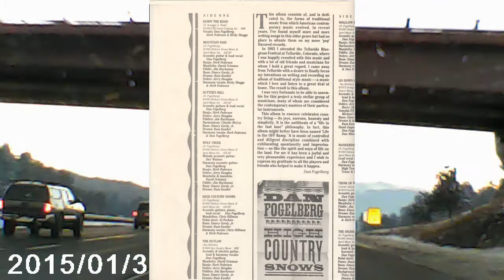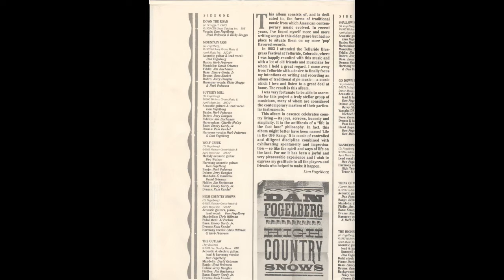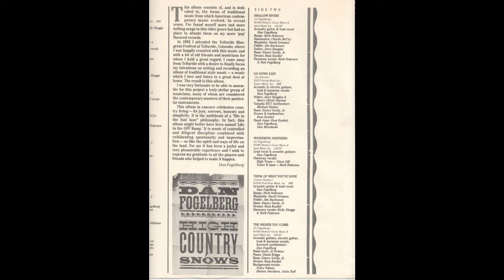High Country Snows Dan Fogelberg Blue Grass The Outlaw Jay Bolotin from Vinyl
"Wolf Creek" – 2:52
"High Country Snows" – 4:42
"The Outlaw" (Jay Bolotin) – 3:23
"Shallow Rivers" – 3:10

All songs written by Dan Fogelberg, except where noted.

"Down the Road" (Lester Flatt, Earl Scruggs) – 0:27
"Mountain Pass" – 2:45
"Sutter's Mill" – 6:32
"Wolf Creek" – 2:52
"High Country Snows" – 4:42
"The Outlaw" (Jay Bolotin) – 3:23
"Shallow Rivers" – 3:10
"Go Down Easy" (Bolotin) – 3:52
"Wandering Shepherd" – 3:19
"Think of What You've Done" (Carter Stanley) – 2:35
"The Higher You Climb" – 6:07
Personnel
Dan Fogelberg – lead vocals, acoustic guitar (2–11), harmony vocals (3, 6, 7, 8, 11), acoustic piano (5), electric guitar (6, 8, 11), handclaps (8), Kurzweil synthesizer (11)
Jerry Douglas – dobro (2, 6, 7)
David Grisman – mandola (2, 4), mandolin (4, 6, 7, 10)
Doc Watson – acoustic guitar (4)
Chris Hillman – mandolin (5), backing vocals (5)
Al Perkins – pedal steel guitar (5, 11)
Barry "Byrd" Burton – dobro (8)
Michael Hanna – Yamaha DX7 (8)
David Briggs – acoustic piano (11)
Emory Gordy Jr. – bass guitar (2–8, 10, 11)
Russ Kunkel – drums (2–8, 10, 11), tambourine (8), handclaps (8)
Dan Murakami – handclaps (8)
Charlie McCoy – harmonica
Jim Buchanan – fiddle (2, 6, 7, 10)
Herb Pedersen – harmony vocals (1, 7, 9), banjo (2, 3, 4, 6, 7, 10)
Ricky Skaggs – harmony vocals (1, 2, 10)
Vince Gill – harmony vocals (9)
Anita Ball – backing vocals (11)
Dianne Davidson – backing vocals (11)
Tracy Nelson – backing vocals (11)